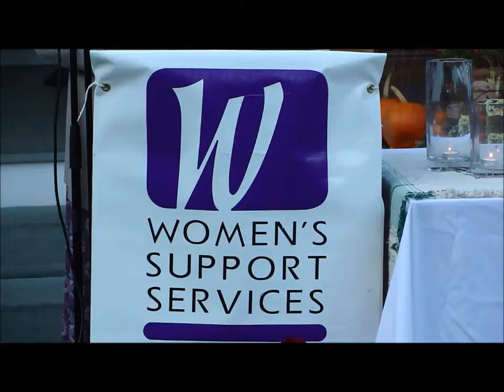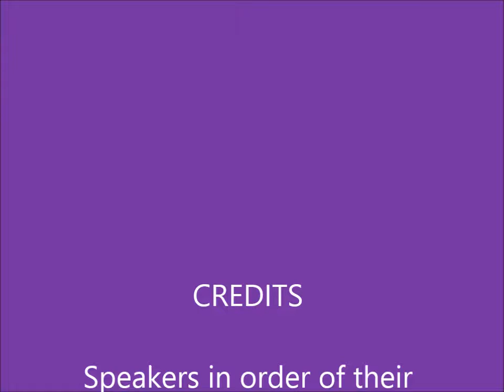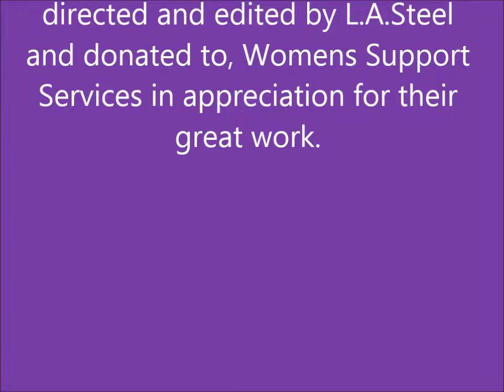Women's Support Services Vigil 10/3/2017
I filmed this program on October 3rd 2017 at the White Hart Inn in Salisbury,Ct.  and presented it on cable access television. Women's Support Services has been a valuable service offered to women and families in the Northwest Ct. communities for 30 years. They council women who suffer from domestic violence and abuse,  intervene, advocate, and provide temporary shelter for domestic abuse victims. Visit wssdv.org for all details on the organization.